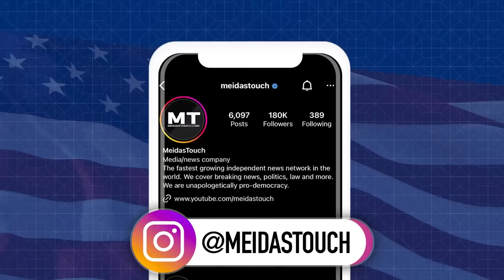Trump Exec CRIES HYSTERICALLY on Witness Stand in Fraud Trial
MeidasTouch host Ben Meiselas reports on former Trump Organization executive Jeff McConney crying during his testimony in the New York AG civil fraud trial.